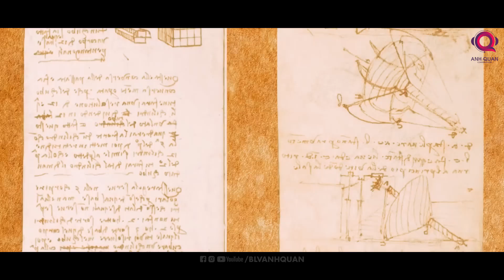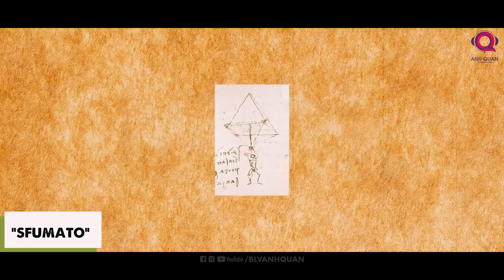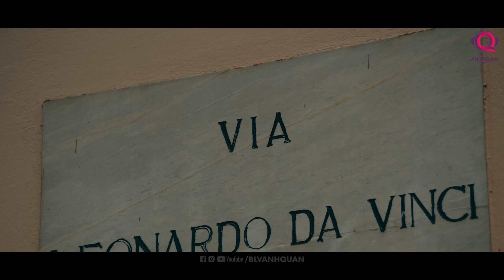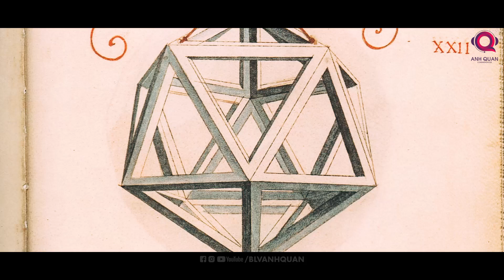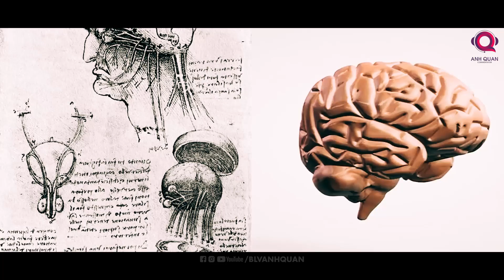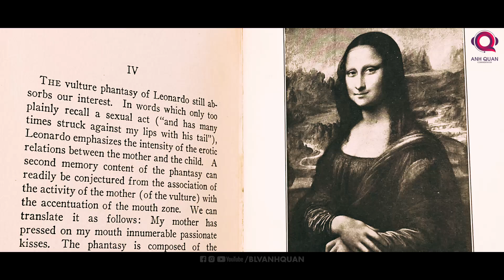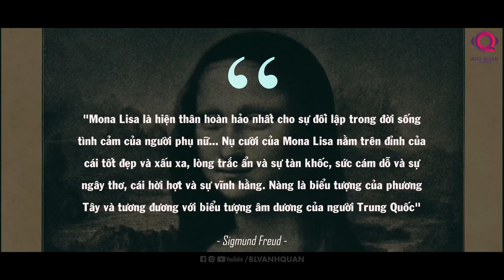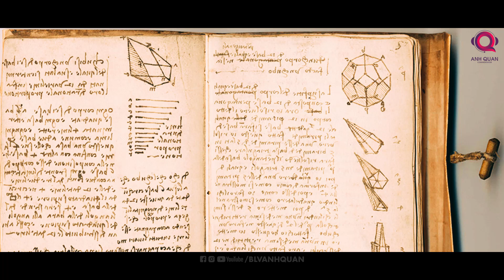GIẢI MÃ THIÊN TÀI LEONARDO DA VINCI - NỤ CƯỜI BÍ ẨN CỦA MONA LISA ĐẾN Ý TƯỞNG VỀ CHIẾC MÁY BAY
Dưới cuốn sổ tay của người họa sĩ tài ba, những bức họa của ông luôn đạt đến đỉnh cao của cái đẹp. Những tuyệt phẩm nghệ thuật ấy ẩn giấu loạt bí mật, những kiến thức vượt thời đại. Hoặc đội khi dù chỉ là những bức phác thảo xấu xí, kỳ quặc, dị hợm theo phong cách grotesque nhưng tựu chung lại có ý nghĩa rất lớn đối với ông.
Các nhà phê bình nghệ thuật đã gọi những bức họa này bằng thuật ngữ "sfumato", nghĩa là “mờ ảo” đề miêu tả tính chất kỳ bí vốn là đặc điểm nổi bật nhất trong các bức họa của da Vinci.